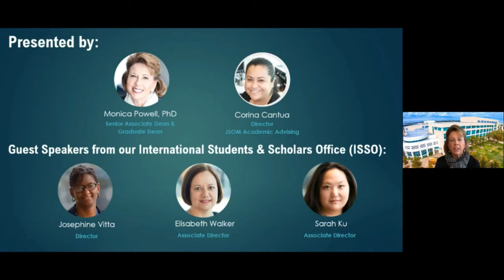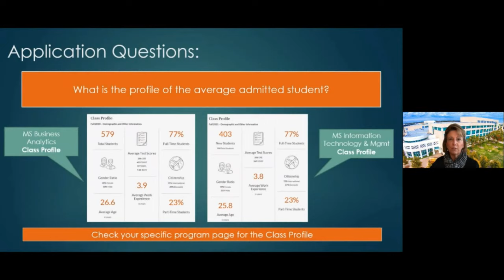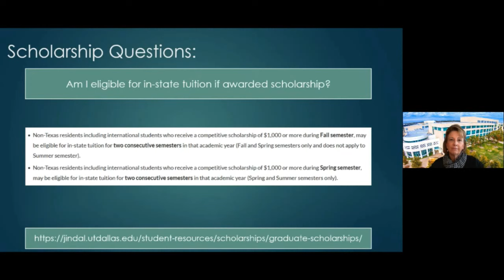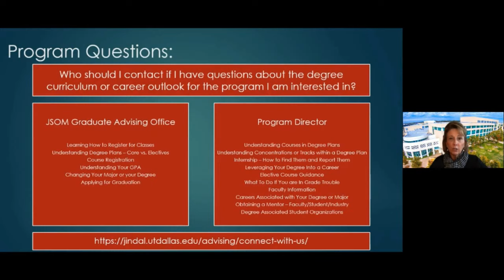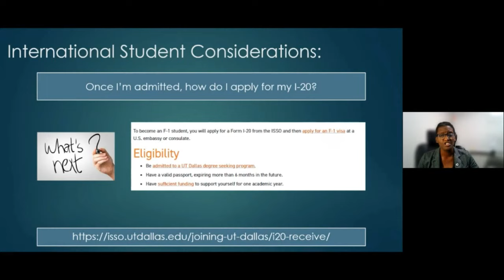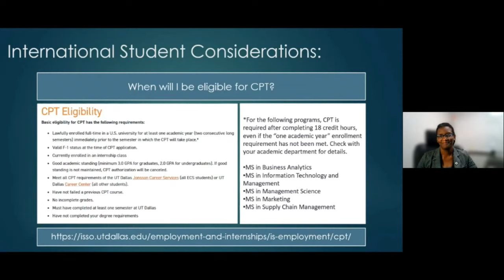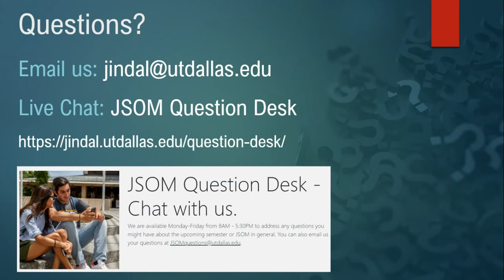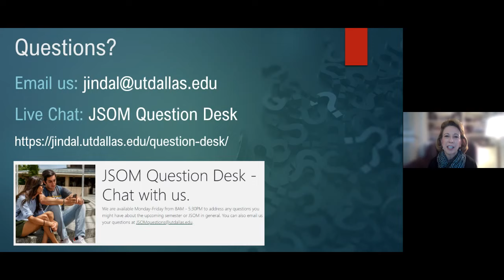Gaining Admission to the UT Dallas Jindal School of Management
On February 24, Dr. Monica Powell, Senior Associate Dean, Corina Cantua, Director of the JSOM Academic Advising Office, and Josephine Vitta, Director of the International Students and Scholars Office, hosted a webinar focusing on admissions, scholarship, frequently asked questions, and international student considerations.